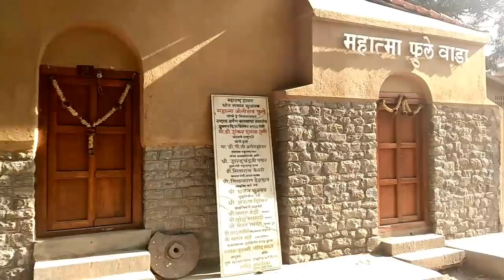Mahatma Phule Wada - महात्मा फुले वाडा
Mahatma Phule Wada.
It has got its name after the great personality Mahatma Jotiba Phule. This place was used to be the residence of Jotiba Phule who lived here with his wife Savitri Bai Phule for some time. This Wada was built in the year 1852 in the Ganj Peth (road) near Pune Railway station. It is a little away from the station and can be reached easily from there. The Wada consists of a house, a courtyard, a well for drinking water, open space, green trees, backyard, etc. the Wada represents the simple architecture and the lifestyle of Pune people in the nineteenth century. There is a statue of Jyotiba Phule in the open space of courtyard of the Wada. In the open space at the Wada Jyotiba Phule used to take meetings of Satyashodhak Samaj. He tried to change the society regulations and unnecessary restrictions that were imposed on the lower cast. His contribution in the liberation of Dalits of Maharashtra is remarkable.
The well in the Wada is of historic importance too because the legend who is also known as great reformer in the Indian history, allowed Dalits (backward class people) to fetch water for drinking from this well. He had a great heart and wanted to eliminate the class difference in the society. Opening the well for the Dalit people who were restricted to take water from public water storage is an example of his greatness. Traditionally built well is still in good shape and attracts a lot of visitors to indulge in the history. Mahatma Phule was very keen on his aim of educating the girl child and women empowerment. Throughout his life he tried to achieve his aim by his efforts. He even opened a school especially for girls and his wife Savitri Bai Phule became the first lady teacher. It was a remarkable achievement during that period in the Indian history.
Currently the Wada is converted in a museum that has displayed the photos of the legend along with his wife and his great career as a social reformer. There are trees in the open space of courtyard where visitors can relax under the shade.